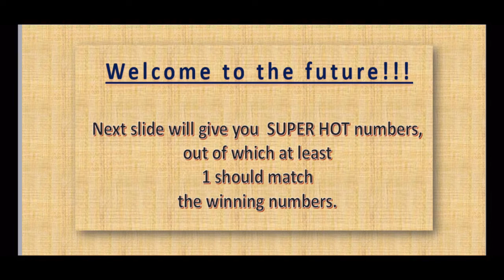20.02.2021 - Irish Daily Millions 2pm Lotto Predictions. 🍀🤞🏽